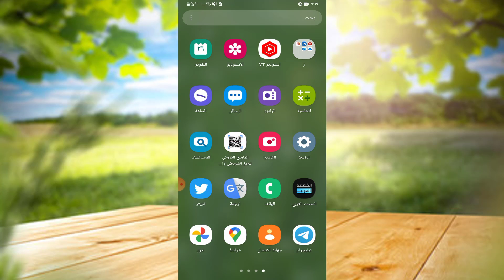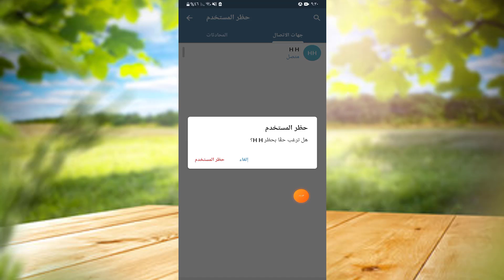حظر شخص على التيلجرام قائمة الاشخاص المحظورة